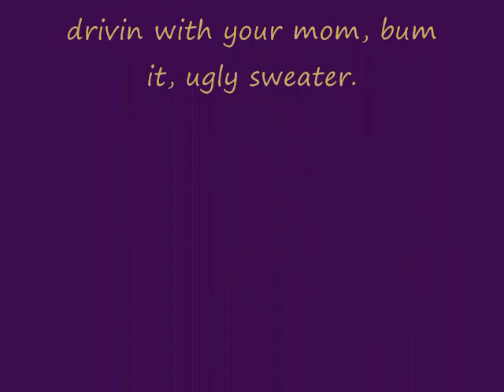FNL March 26_0001.wmv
Second Friday Not Live
featuring: car-soup.com, what are you sayin? with judy, drivin with your mom, bum it, & ugly sweater.